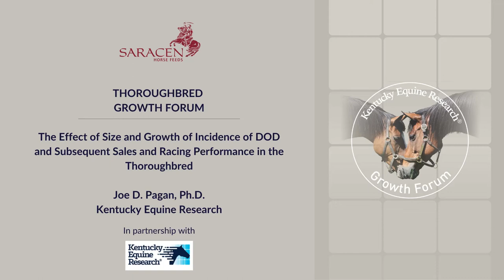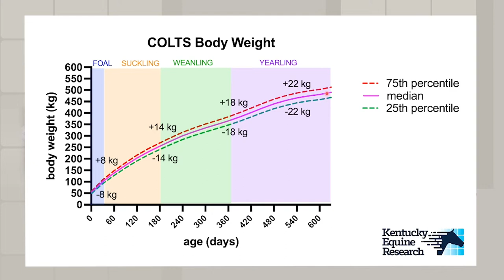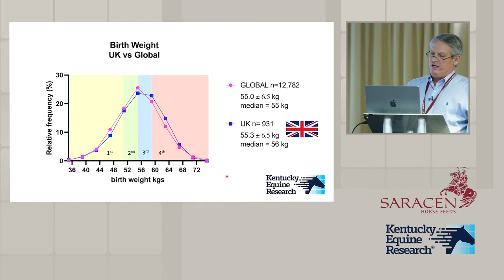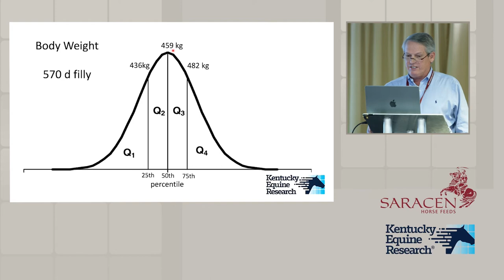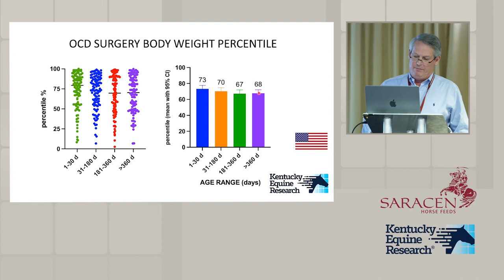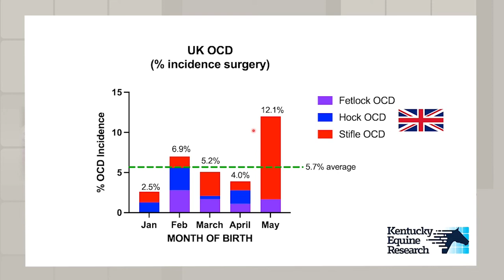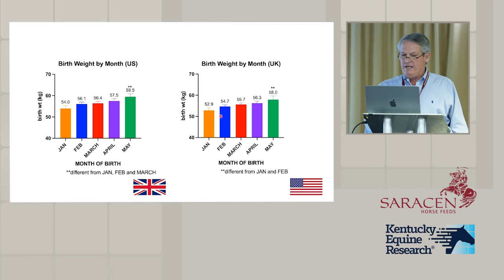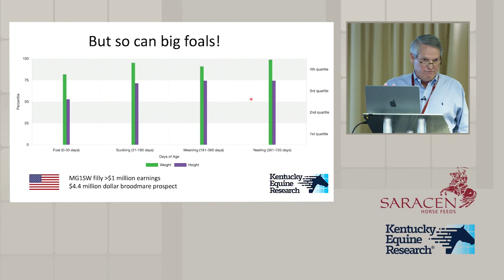Thoroughbred Growth Forum: Dr. Joe Pagan Presents Growth Study Results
Joe D. Pagan, Ph.D., founder of Kentucky Equine Research, presents the results of a recent study: The Effect of Size and Growth of Incidence of DOD and Subsequent Sales and Racing Performance in the Thoroughbred.

These results were delivered at the Thoroughbred Growth Forum, presented by Saracen Horse Feeds, held in June at Newmarket Racecourse.